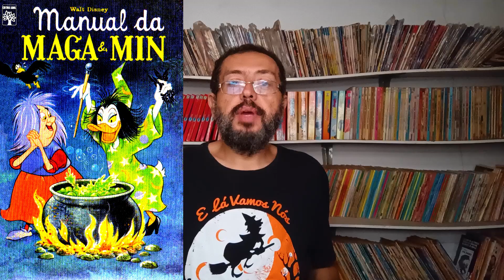Biografia: Maga Patalójika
Aproveitando o Dia Das Bruxas, vamos conhecer um pouco mais sobre a Maga Patalójika em mais um video da série  Biografia.